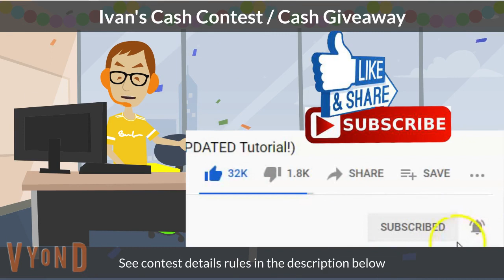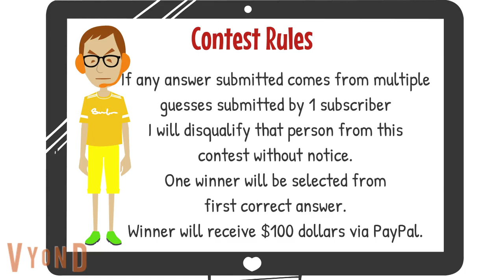Ivan's Cash Giveaway, What Country? You can find hints all over the place!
Contest not active

2. Browse the highlighted items.
3. Click on items of interest.
4. Purchase one.
5. Or search for something else on Amazon.
6. Buy or save it in your cart.